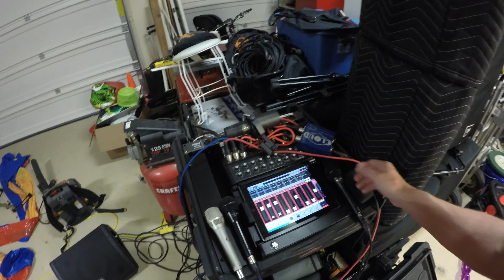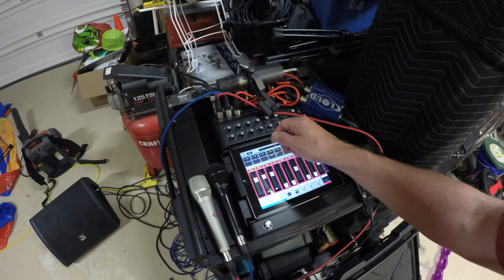Microphones - Cloudlifter Demo with Audix OM-7 and Shure SM7B in 4k!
...had some folks sending me questions about which mic's I use after I posted the PA video a few weeks ago so thought I'd try out 4k video on my new GoPro and show the mics I use and demo the Cloud Microphones Cloudlifter with the OM-7 and SM7B.